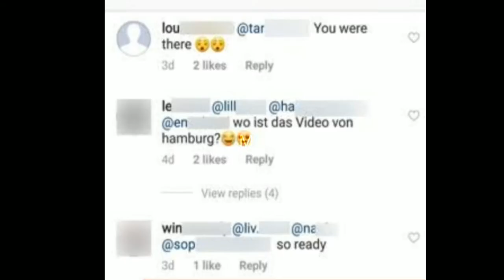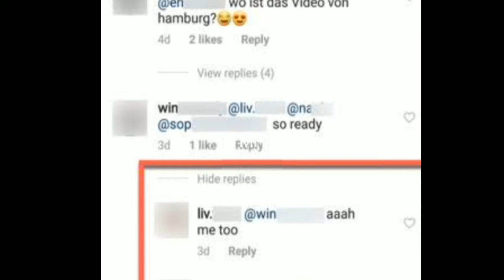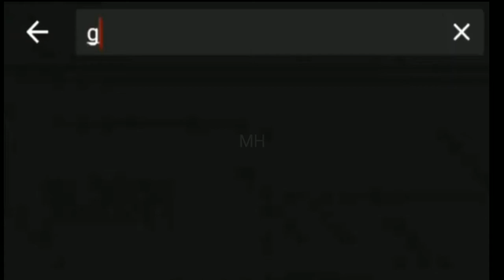GP MUTHU DARKER SIDE | BUTTERFLY EFFECT | MYSTERY HOURS TAMIL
Gp Muthu is a well known social media influencer in Tamil Nadu. He's a wood worker via career who hails from a small the town within the Tuticorn district. He loves making brief movies, and reels. Muthu makes use of to proportion round 10 movies consistent with day.
Channel Insta  ID :
____________________________________________IN THIS VIDEO : Gp Muthu's butterfly effect have been explained .He had a wood shop which was running loss...He had no money for even the basic needs and to run his home. so he was in depression and sueside thoughts...For his stress He started making videos on tiktok and Today he is the stress buster for many people. "BUTTERFLY EFFECT"
VISUAL CREDITS :
Album : Retro Drive (Free VJ Loop)
HASTAGS: mysteryhourstamil mysteryhours mysteryhoursbhtterflyeffect gomuthubutgerflyeffect gp muthu transformation gpmuthuofficial youtubechannel.
You can see many Butterfly effect moments in history and on current situation. let's make it viral. pls share and support if you like our videos.

Criticism

Reporting

Teaching